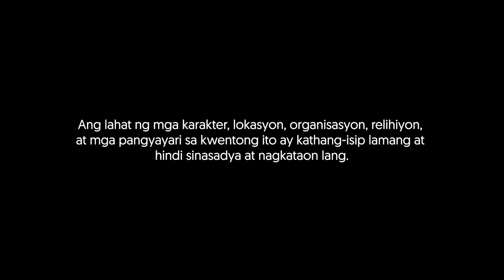KAILANGAN KITA - A SHORT FILM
SANTIAGO 4:6
Ngunit ang Diyos ay nagbibigay ng higit pang pagpapala. Kaya't sinasabi ng kasulatan, “Ang Diyos ay laban sa mga mapagmataas ngunit pinagpapala niya ang mga mapagpakumbaba.”